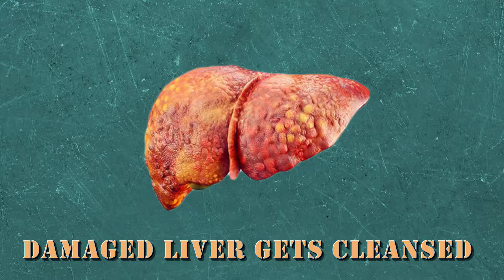Healthy Liver With Organic Alchorid | How Alchorid Reverse Liver Damage | Bagdara Farms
Let’s cheer to good liver health with Bagdara Farms curcumin supplement Alchorid. It wards off fatty issues in the liver, detoxifies & cleanses it & keeps it in best of health to perform its functions efficiently. Drink in control and take charge of your liver health by drinking this golden drink twice a day, every day.

Alchorid is a beautiful organic supplement enriched with essential minerals and nutrients with a high curcumin percentage for cleansing & detoxification of the liver, and to keep it healthy & ailment free. This turmeric supplement is a gift for those who take alcohol, as it has abundant medicinal and therapeutic properties that play a pivotal role in reversing the damage caused due to alcohol intake, curbs the urge to consume more & boosts the body’s metabolism to make it function smoothly & efficiently.